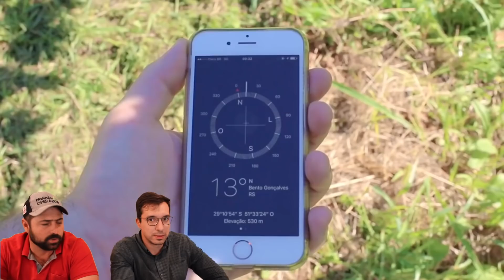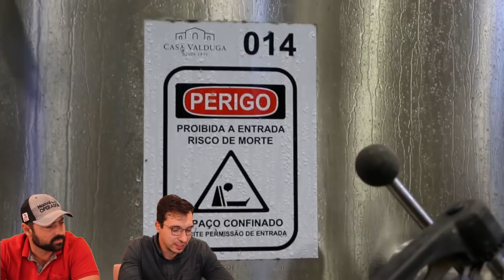PRODUÇÃO DE VINHO - React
Fala, galera, neste vídeo iremos mostrar as vinícolas ao redor do mundo. Espero que gostem!